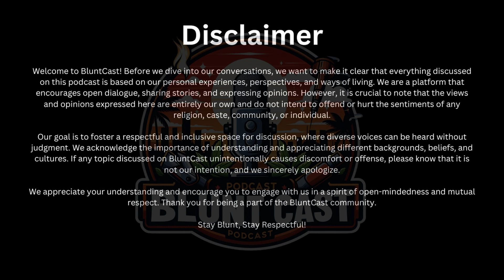Devesh Gavankar on Canada, Feminism, Club Culture, Relationship, INDIA, & More...